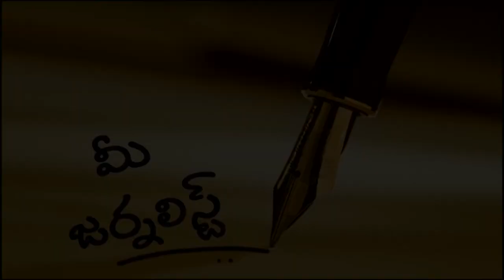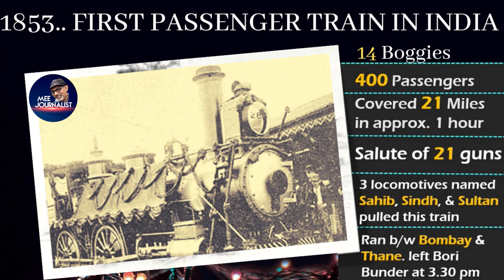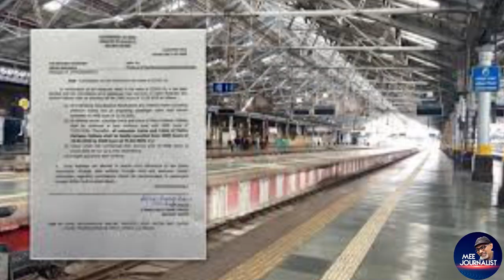A special article of Indian Railways History | భారతీయ రైళ్లు-చరిత్ర | MSR | Mee Journalist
భారతదేశ చరిత్రలో రైళ్లు ఆగిపోవడం లాక్ డౌన్ సమయంలో అదే తొలిసారి

The history of Indian Railways. When did trains start in India? How to Get Started .. Special article with interesting features